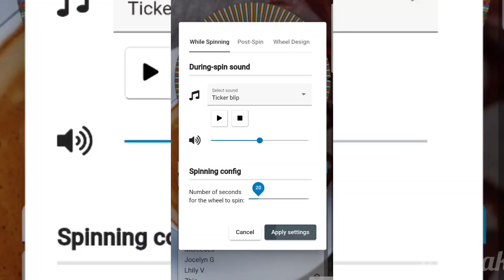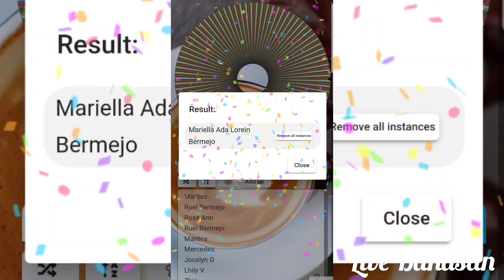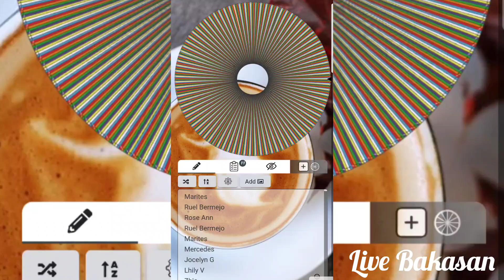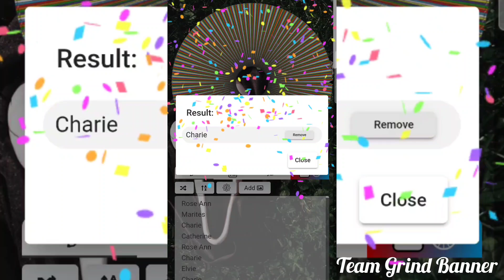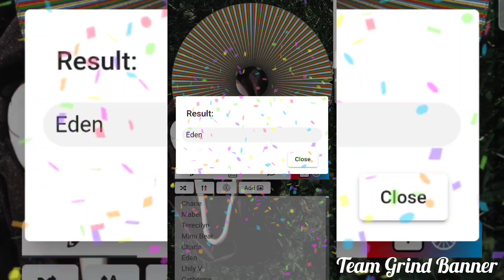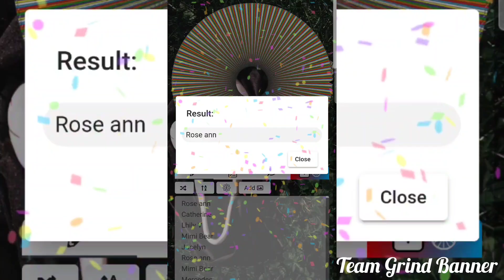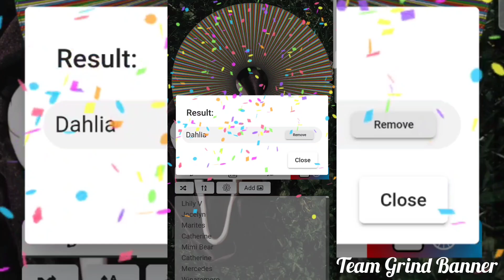Winners of Live Bakasan and Team Grind Banner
From September 16-30  live bakasan and Team Grind Banner.Congratulations 🎊 and Thank you 😊